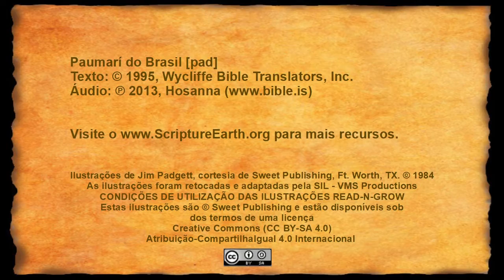Paumarí - John 4.4-42 “The Samaritan woman” [pad]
The video “The Samaritan woman” in the Paumarí language of Brazil [pad]
for more resources.